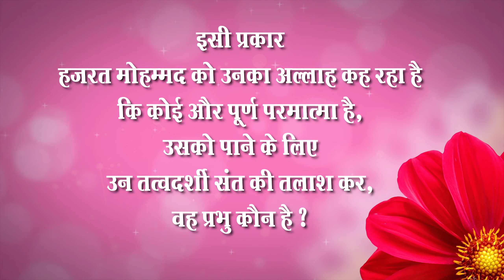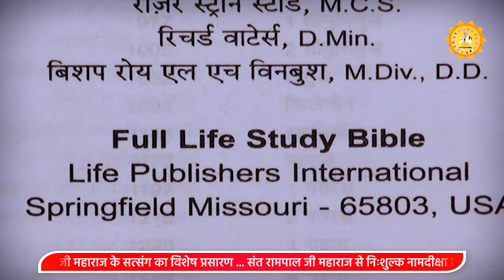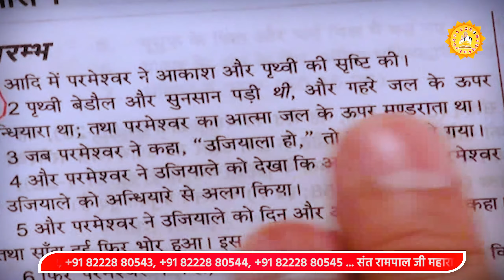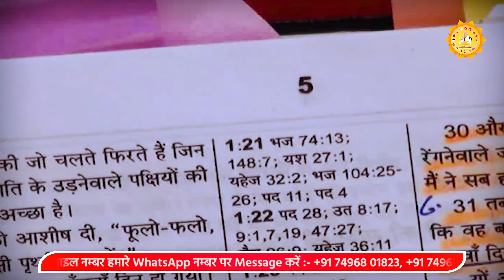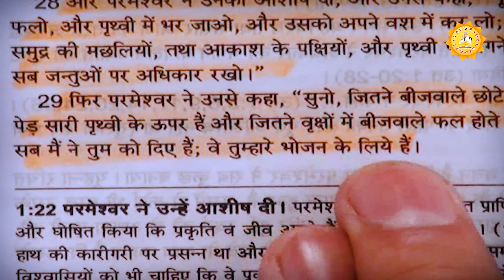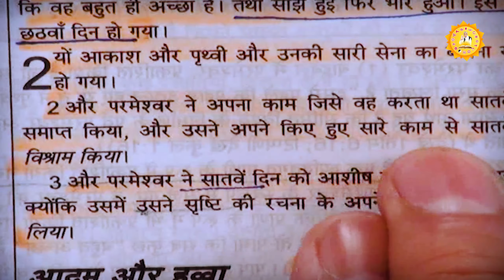Sant Rampal Ji's 2011 Satsangs | 13 to 15 May 2011 | Episode - 04 | SATLOK ASHRAM